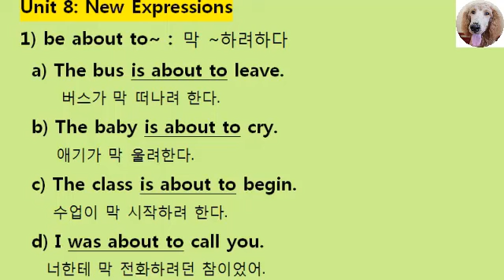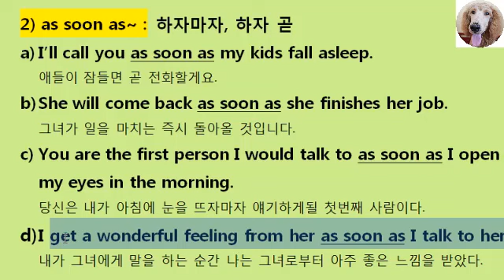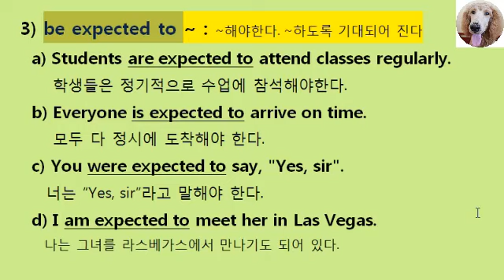69탄, 영어회화, 영어문장패턴, dressed in love, babyiruma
음주예절을 설명하는 대화에 나온 영어문장패턴을 공부해 보는 강좌